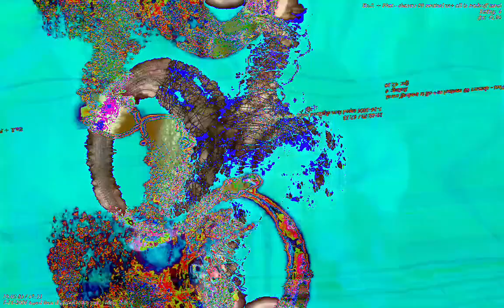[EPILEPSY WARNING] Movie 23 01 06 01h40m16s